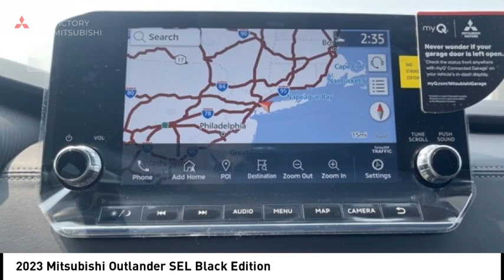2023 Mitsubishi Outlander Bronx NY V4115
2023 Mitsubishi Outlander SEL Black Edition

Victory Mitsubishi
4070 Boston Road

2023 Mitsubishi Outlander SEL Black Edition Black 4D Sport Utilitybr*, 4WD.*